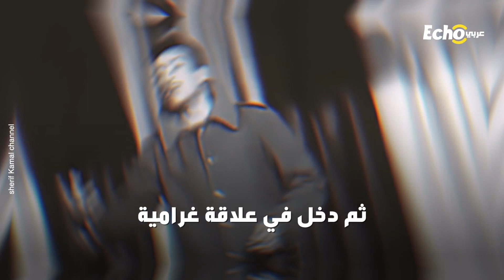تعرف على نساء رشدي أباظة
يعد " رشدي_أباظة " من أهم " دنجوانات " السينما_المصرية، وكان معروفًا بتعدد علاقاته_النسائية، بدأ "أباظة" أولى قصص_الحب عندما كان 19 عامًا، أحب فتاة إنجليزية تدعى " دوريس_راسل "، كانت ابنة مساعد حكمدار_أمن_القاهرة البريطاني، لكن لم تدم قصة الحب بينهما طويلًا، واضطرت "دوريس" للسفر مع أسرتها إلى إنجلترا، ليصاب بعدها "أباظة" باكتئاب حاد استمر أشهر عدة.
ثم دخل في علاقة_غرامية مع الفنانة " كاميليا "، التي كانت وقتها حبيبة الملك فاروق، لذا قرر_الملك أن يقتل "أباظة" فنيًا فكانت هناك أوامر بابتعاد المنتجين عنه، وعندما ماتت "كاميليا" كان "أباظة" في إيطاليا، وحينما قرأ عن الحادث أصيب بانهيار_عصبي ونُقل للمستشفى.
حاول "أباظة" نسيان "كاميليا" وانشغل بأعماله_الفنية، وتخلص من أزمته بحبه لـ" تحية_كاريوكا "، التي تعد أولى زيجات "الدنجوان"، لكن الغيرة كانت كفيلة بإنهاء الزواج بعد 3 سنوات فقط.
ودخل "أباظة" في علاقة مع " بربارا " زوجة_صديقه بوب_عزام، وهذا جعلها تطلب الطلاق من زوجها وتزوجت "أباظة"، وأنجبت ابنته الوحيدة " قسمت " لكن الزواج لم يستمر إلا 4 سنوات فقط، بسبب دخول الفاتنة " سامية_جمال " حياة "الدنجوان"، ويعتير زواج "سامية" و"أباظة" أطول الزيجات في حياة "الدنجوان" إلا أن زواجهما انتهى بعد 18 عامًا، عندما اكتشفت "سامية" زواج "أباظة" من صديقتها الفنانة " صباح "، لكن لم يستمر زواج "أباظة" و"صباح" سوى أسبوعين فقط.
وقبل وفاة "أباظة" بعامين تزوج من ابنة عمه " نبيلة "، وكانت "نبيلة" زوجة وفية راعت "أباظة" في مرضه، حتى توفى عام 1980 بسبب مرض السرطان.
شاركنا من الثنائي الأفضل؟